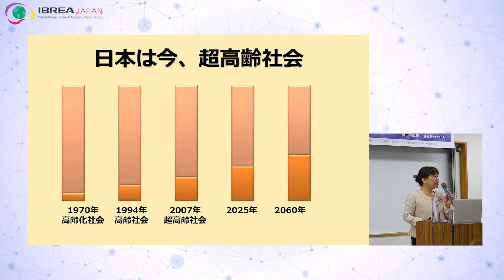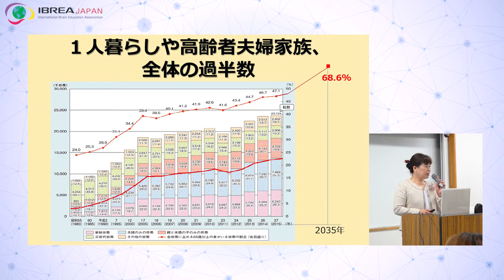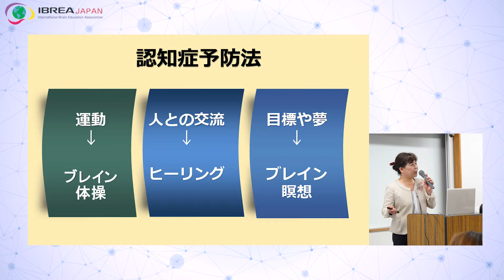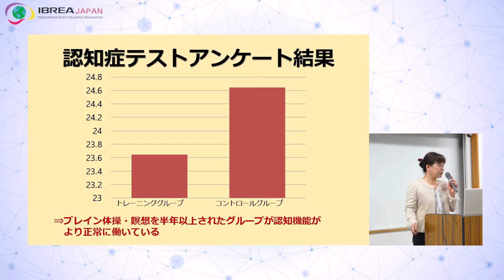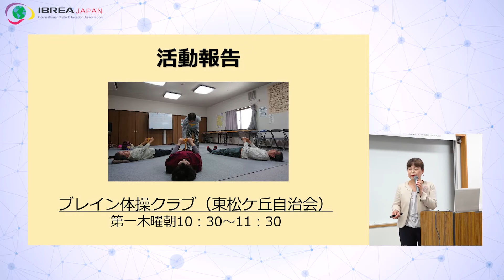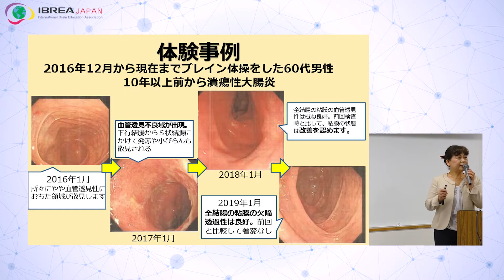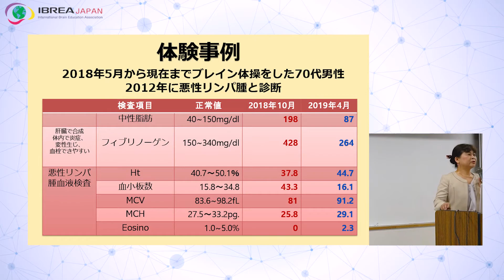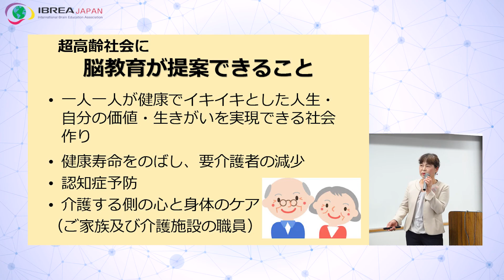【認知症予防運動と超高齢社会の生き方提案】活動事例｜ハッピーブレインシティーづくりフォーラム in 生駒(2019/6/2)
2019年6月2日（日）、奈良県生駒市の生駒セイセイビル研修室で、「第1回ハッピーブレインシティづくりフォーラムin生駒」を開催しました。地域の脳教育の指導にあたっているブレイントレーナーがブレイン体操やブレイン瞑想などの健康法を紹介。生駒エリアでの活動を報告し、市民の皆様と意見交換を行いました。

本ファーラムで登壇したブレイントレーナーとは、心身の健康法として世界的に注目を集めている「脳教育プログラム」の専門指導員です。奈良・生駒を含めて全国各地に有資格者が活動中。学校、高齢者施設、企業の研修など様々なシーンでブレイン体操やブレイン瞑想の指導をしています。

こうした活動をそれぞれの地域ぐるみで行い、健康的なまちづくりを図るのが、IBREA JAPANの「ハッピーブレインシティプロジェクト」です。市町村ごとに幅広い層の専門家や機関と連携し、主に学校教育、高齢者の健康管理、職場環境のサポートをテーマにきめ細かく取り組みます。

フォーラムでは生駒で活動する２人のブレイントレーナーが活動事例を発表しました。指導歴11年のベテラン、伊藤美鈴トレーナーは「認知症予防運動と超高齢社会の生き方提案」をテーマに、シニアの方々を対象にした認知症予防・ロコモ予防運動などの事例を紹介。無理のない範囲で少しずつ頑張りながらトレーニングを続け、自然治癒力を引き出す方法や成果などを報告しました。

💡【IBREA JAPAN とは？】💡
国際脳教育協会（International Brain Education Association：IBREA）の日本支部として1997年に活動を開始しました。

2007年1月には、NPO法人として登録し、学校、企業、官公庁、文化センター、老人センター、公園などで、脳教育を普及しています。脳教育に関 する研究活動やセミナーを開催し、人間の脳の無限の価値を知り、活用することで健康、幸せ、平和な日本社会をつくることに貢献できると考えています。